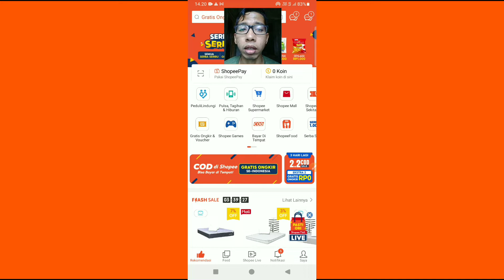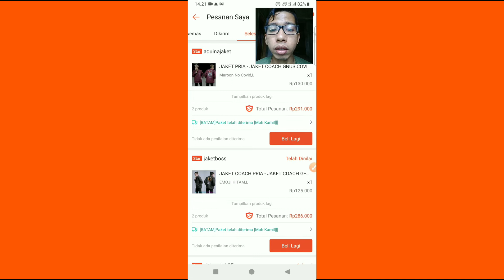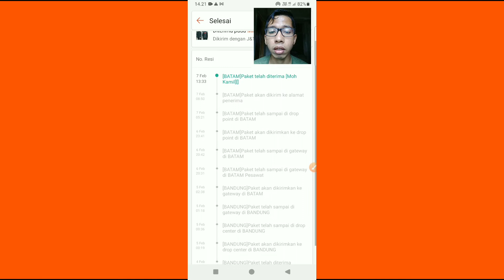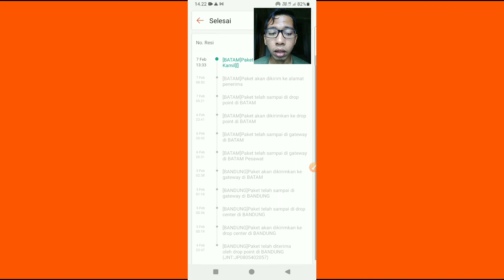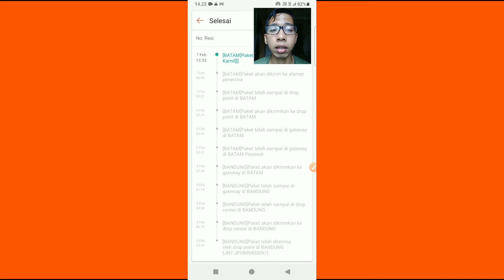Cara Melacak Pesanan di Shopee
Video tentang cara melacak pesanan di Shopee. Jika teman-teman saat ini sedang memesan barang di Shopee. Cara ini bisa dilakukan untuk mengetahui lokasi barang yang sudah dipesan dari penjual yang ada di Shopee. Setelah melakukan pembayaran, teman-teman nantinya bisa konfirmasi langsung ke penjual lewat chat bahwa barang sudah dibayar.

Setelah itu pesanan akan langsung diproses. Dan jika barang masih bisa dikirim di hari yang sama, biasanya akan dikirim hari itu juga. Namun jika anda memesan barang sudah larut malam, biasanya barang akan dikirim esok harinya. Nah untuk melacak dimana keberadaan barang yang sudah dipesan tersebut.

Teman-teman bisa masuk dulu ke aplikasi Shopee. Kemudian klik menu "Saya" yang ada di pojok kanan bawah. Kemudian klik "Lihat Riwayat Pesanan". Klik informasi pengiriman yang ada di bawah produk. Nantinya akan muncul informasi terbaru mengenai keberadaan paket kiriman tersebut.

Jika tulisan masih berwarna abu-abu artinya barang pesanan masih dalam perjalanan. Namun kalau tulisan sudah berwarna hijau. Maka kurir sudah sampai di alamat sesuai dengan yang ada di pengiriman. Jadi jika informasi pengiriman sudah sampai di kota anda. Pastikan anda berada di rumah atau mungkin ada orang yang menerima paket pesanan tersebut.

Oke itu saja ya penjelasan tentang cara melacak pesanan di Shopee. Jika ada yang kurang jelas silahkan teman-teman tanyakan di komentar. Terima kasih.

Untuk mendownload dan memberikan ulasan aplikasi Shopee di Google Playstore silahkan kunjungi link berikut ini